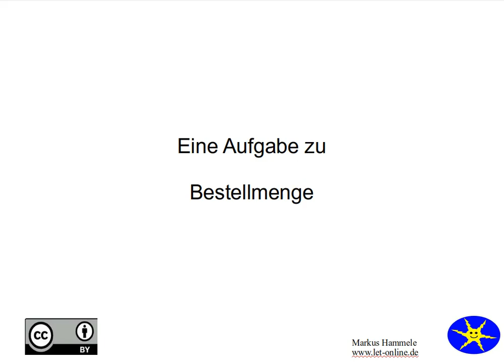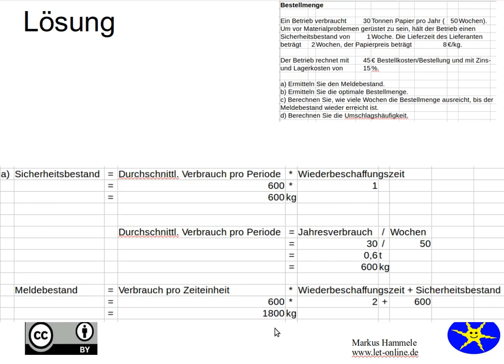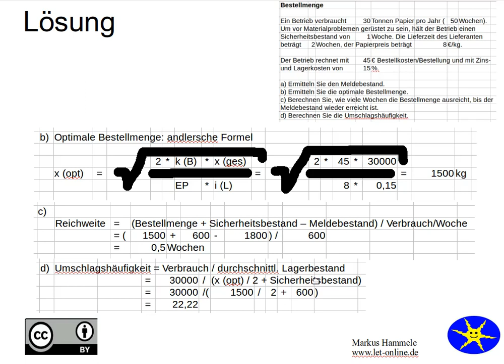Bestellmenge 1a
Eine Aufgabe mit Lösung zum Thema Bestellmenge für Industriemeister IHK